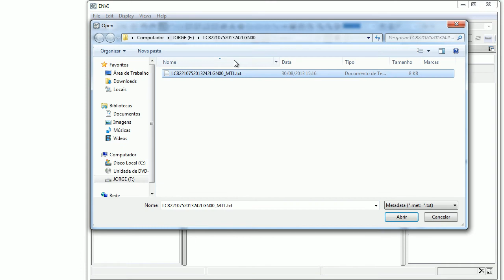ENVI 5.0 SP3: Leitura de Imagens LANDSAT-8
A leitura de bandas da plataforma Landsat-8 está disponível através do Terceiro Pacote de Serviços (Service Pack 3 - SP3).

Esta leitura é realizada através do arquivo de texto MTL.

No menu Principal, clique na opção File - Open External File - Landsat - GeoTIFF with Metadata

Basta apontar para o arquivo de texto MTL na pasta onde estão as imagens.